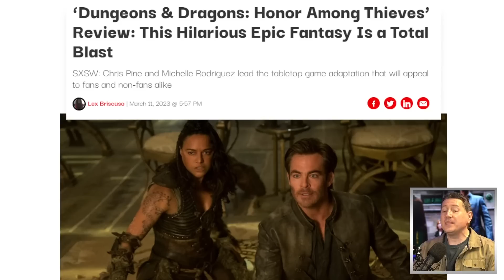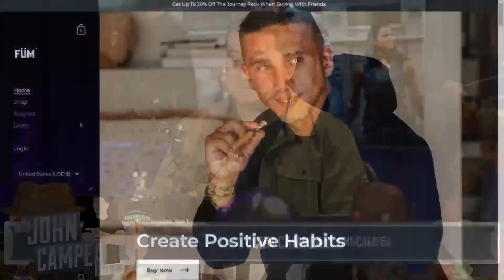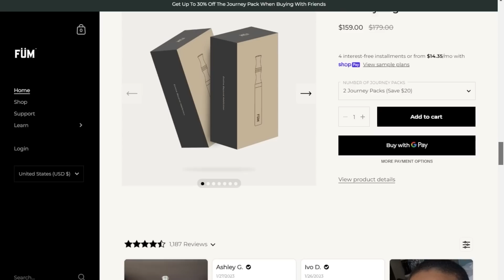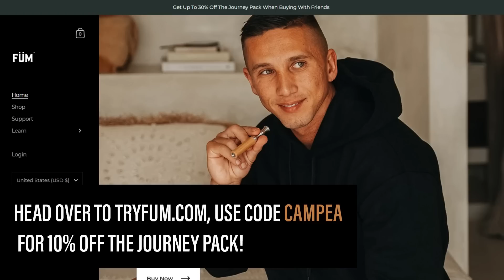Dungeons & Dragons Review: It's Fantastic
Füm | Quit Smoking & Vaping Naturally

Dungeons & Dragons: Honor Among Thieves (2023) - A charming thief and a band of unlikely adventurers embark on an epic quest to retrieve a lost relic, but things go dangerously awry when they run afoul of the wrong people.

Mic pre-amps

Streaming Software
Wirecast Pro